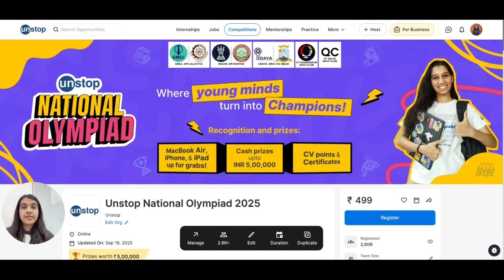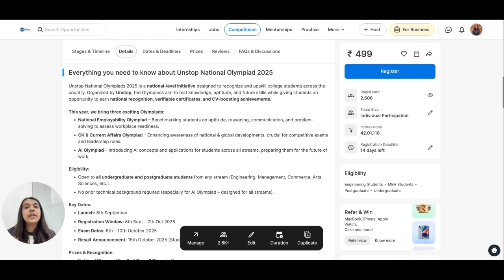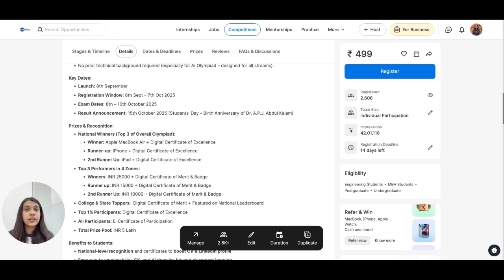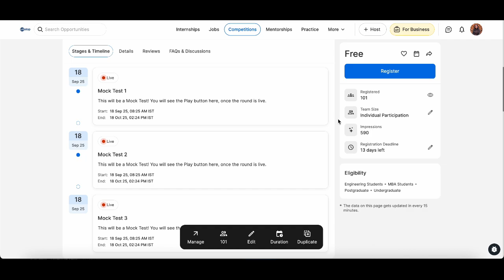Unstop National Olympiad is LIVE! | Prizes upto INR 5,00,000 and more!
Unstop National Olympiads 2025 is a national-level initiative designed to recognize and upskill college students across the country. Organized by Unstop, the Olympiads aim to test knowledge, aptitude, and future skills while giving students an opportunity to earn national recognition, verifiable certificates, and CV-boosting achievements.

This year, we bring three exciting Olympiads:

1. National Employability Olympiad – Benchmarking students on aptitude, reasoning, communication, and problem-solving to assess workplace readiness.
2. GK & Current Affairs Olympiad – Enhancing awareness of national & global developments, crucial for competitive exams and leadership roles.
3. AI Olympiad – Introducing AI concepts and applications for students across all streams, preparing them for the future of work.

Timestamps:
00:00 -  1:09: Introduction
1:10 - 5:40 - Walk through of the entire process
5:41 - 6:46 - Mock tests and conclusion

Get job support on Unstop:
To crack such opportunities, speak to mentors from TATA, IIM & more